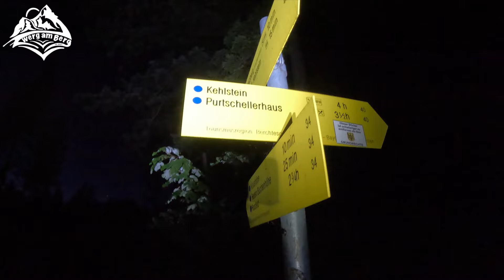🤩HOHER GÖLL | GÖLL-AKTISCH SCHÖN & LANG | Berchtesgadener Alpen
Der Hohe Göll ist mit einen 2.522 Metern der dominierende Gipfel im gleichnamigen Massiv, doch der Göll hat noch mehr zu bieten. Das 2.340 Meter hohe Hohe Brett ist ein idealer Berggipfel für ambitionierte Bergwanderer. Und auch die beliebten Ausflugsziele Kehlsteinhaus und Jenner gehören geographisch zum südöstlichen Ausläufer der Berchtesgadener Alpen.
Lange und anstrengende Bergtour im alpinen Gelände. Sowohl der Mannlgrat als auch der Schustersteig warten mit mittelschwierigen Klettersteigpassagen (B) und ungesicherten Klettereien im höheren 1. Schwierigkeitsgrad auf.

Hol dir dein Reeloq-System und schütze dein teures Handy bzw GoPro bei deinen Outdoor Aktivitäten.
Mit diesem Code unterstützt ihr uns :  ZWERGAMBERG10

Hallo!

Hier werden keine Lehrvideos gezeigt. Bitte informiert euch hierzu beim Alpenverein, macht Kurse, geht zur Bergrettung!
Die Lehrmeinung wird sicher des Öfteren abweichen.
Nichtsdestotrotz bewegen wir uns nach unserem bestem Wissen und Gewissen am Berg.
Sollte sich jemand berufen fühlen zu belehren bitte gerne via Mail, sodass hier keine Diskussionen in den Kommentaren entstehen.

Jeder ist für sich selbst verantwortlich - ich fahre auch keine 300 km/h nur weil ich Formel 1 schaue oder drifte im Kreisverkehr mit meinem Fiat Tipo Family Combi weil ich Fast & Furiors liebe. :-)

NO WORDS NEEDED. THANK YOU

danke an den Supporter